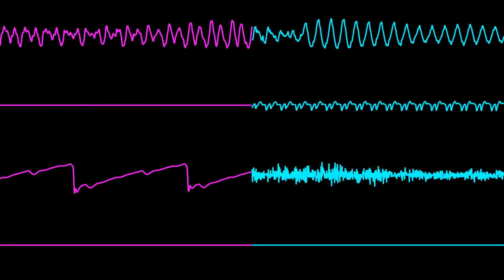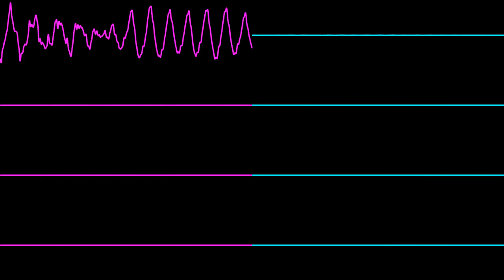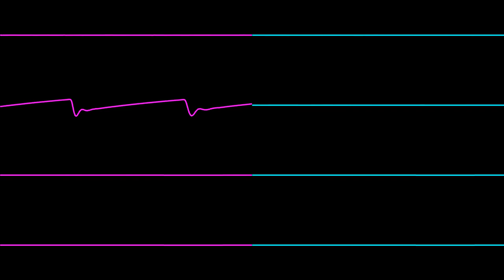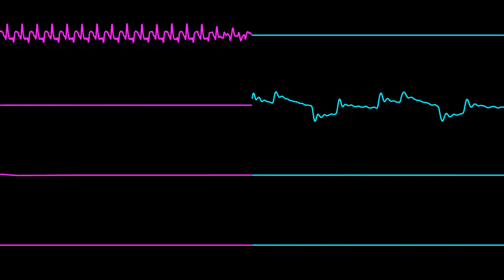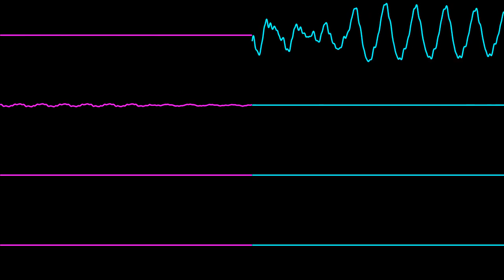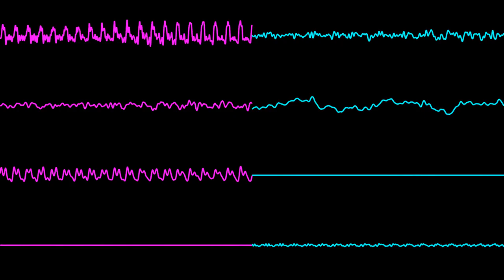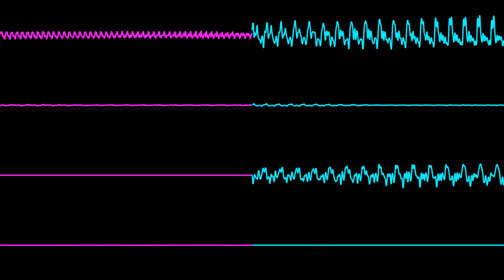E.V.O.: Search for Eden OST (SNES) ▶【Oscilloscope View】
♪ You can request your favourite Super Nintendo song right here!

🎧 BGM  ᴛ ʀ ᴀ ᴄ ᴋ s:

00:00 | #01: The Origin of Gaia
01:58 | #02: Earth's Overture
03:21 | #03: Mother Earth
05:19 | #04: Beginning of an Era
05:30 | #05: Ever-Changing World
06:57 | #06: Birthplace of All Life
09:33 | #07: Undersea Maze
13:58 | #08: Tension
14:32 | #09: Intrigue
14:37 | #10: Masters of Land, Sea, and Sky
17:18 | #11: Treasure
17:24 | #12: Great Achievement
21:04 | #13: New Destinations
22:12 | #14: Time Transporter
22:21 | #15: Evolution
22:26 | #16: Advice
22:31 | #17: Whispers From Above
22:36 | #18: Amphibians' Land
25:27 | #19: Intimidation
25:33 | #20: Cry for the Past
26:21 | #21: Gaia's Warning
26:26 | #22: Game Over
26:31 | #23: Foreboding Desert
28:26 | #24: Door to Dina Continent
28:48 | #25: Dinosaur Domain
29:10 | #26: Scaling Mt. Brave
29:27 | #27: Peaceful Space
30:59 | #28: Extinction
36:15 | #29: Decline of Evolution
36:41 | #30: A Glimpse into the Future
39:46 | #31: Forest Ambience
43:41 | #32: The Dino People
47:26 | #33: Bolbox ~ Unnatural Threat
51:19 | #34: Fated Arrival at Eden
52:05 | #35: Staff Roll

ɴ ᴏ ᴛ ᴇ s

※ If you listen the music too loud, it can hurt your ears.
※ If there's no requests, I will be uploading in alphabetical order.
※ Only SNES Requests. I want to upload the full set soundtrack.
※ All OST compilation are for personal non-profit preservation purpose.
※ I will read all comments! / Leeré todos los comentarios!
※ Please avoid bad words in the comments section.

ᴄ ʀ ᴇ ᴅ ɪ ᴛ s  𝄞
 ↳ ɪɴғᴏ
↘ Composer:                      Koichi Sugiyama
↘ Game Title:                     E.V.O.: Search for Eden
↘ Alternate Name:            46 Okunen Monogatari: Haruka Naru Eden he...
↘ Platform:                         SNES/SFC
↘ Developer:                       Almanic
↘ Publisher:                        Enix

✘ Wave visuals rendered with Nyanpasu64's Corrscope / SidWizPlusGUI.

ғ ᴏ ʟ ʟ ᴏ ᴡ ᴍ ᴇ!  /  s ɪ ɢ ᴜ ᴇ ᴍ ᴇ!

ᴛ ʜ ᴀ ɴ ᴋ s  /  ɢ ʀ ᴀ ᴄ ɪ ᴀ s ~♥